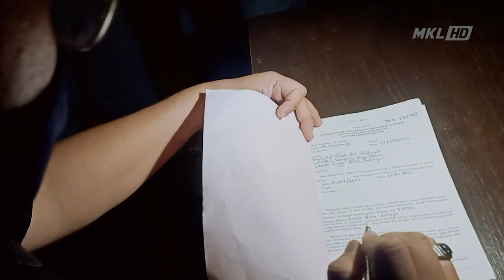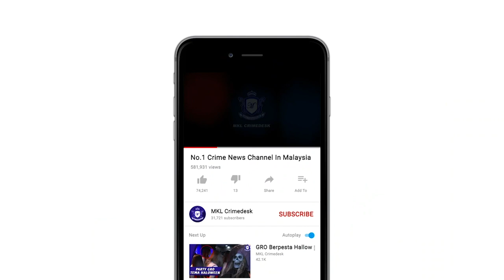MKL Crimedesk | Parti Liar 5 Pasangan Belia Positif Dadah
10 individu termasuk seorang penjawat awam diberkas ketika leka berpesta liar di dalam sebuah unit apartmen mewah dekat jalan imbi bukit bintang kuala lumpur.

kesemua mereka yang dikenakan kompaun kira kira 42 ribu ringgit itu ditangkap menerusi op pematuhan sop yang dilakukan polis ipd dang wangi kira kira jam 7.30 malam tadi.

ketua polis daerah dang wangi acp mohamad zainal abdullah berkata berkata, tangkapan membabitkan 5 pasangan kekasih dan  saja melepak santai antara alasan yang diberikan ketika disoal siasat.

hasil ujian saringan air kencing juga mendapati kesemua pasangan terbabit positif dadah.

pemeriksaan juga mendapati salah seorang adalah penjawat awam dan seorang lagi bekas penjawat awam.

bilik berkenaan disewa untuk dua hari dengan kadar 260 ringgit.

dalam serbuan itu, polis merampas minuman keras dan pembesar suara.

siasatan lanjut mendapati 2 daripada yang ditahan dikenakan kompaun 5000 ringgit setiap seorang kerana merentas daerah dari kajang dan sungai buloh secara tidak sah.

8 lagi individu dikenakan kompaun 4000 ringgit setiap seorang kerana langgar sop.

kesemua tangkapan berusia 18 hingga 40 tahun dibawa ke ipd dang wangi untuk tindakan lanjut.

kes disiasat mengikut akta pencegahan dan pengawalan penyakit berjangkit 1988 akta 342 dan seksyen 15 (1) (a) akta dadah berbahaya 1952.

PARTI LIAR